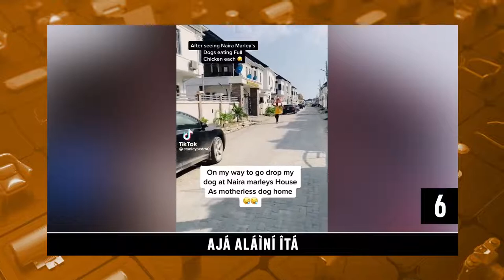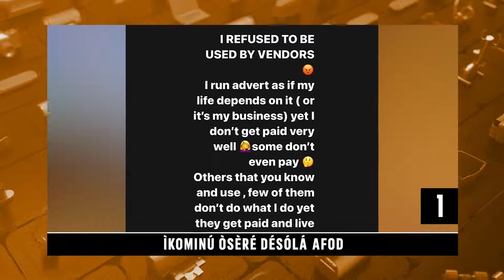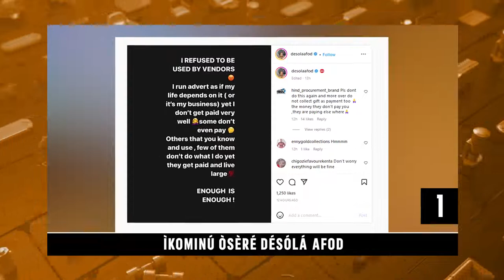DTT: Ara Ilumooka Juliana Beere Ibalopo